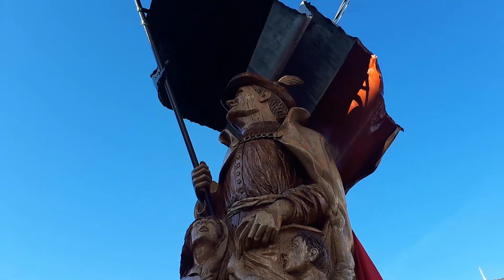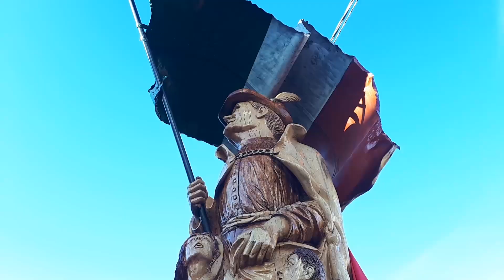21 novembre 2020 - Agnosine inaugura il suo parco